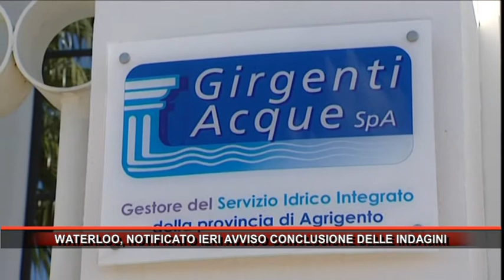WATERLOO, NOTIFICATO IERI AVVISO CONCLUSIONE DELLE INDAGINI